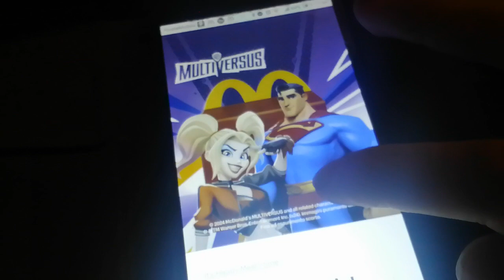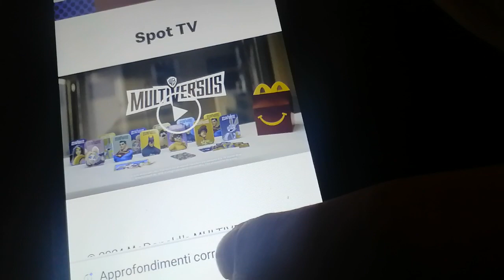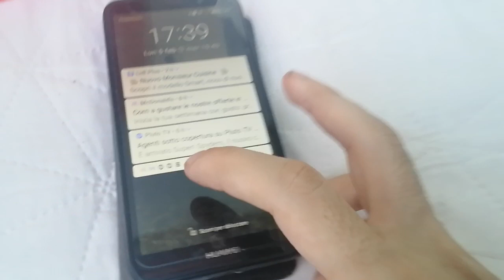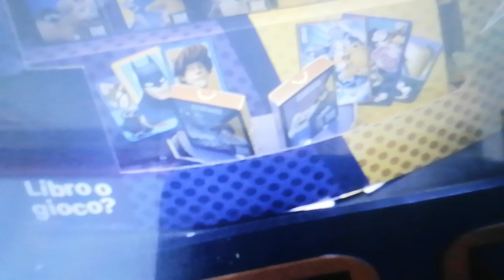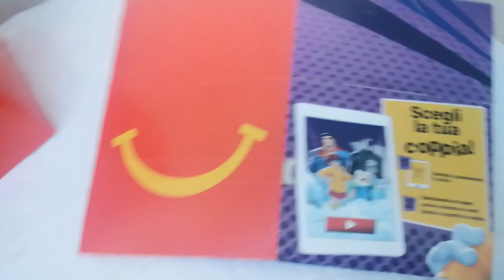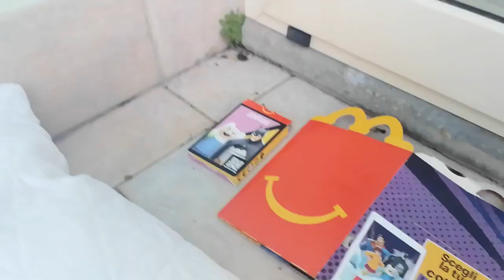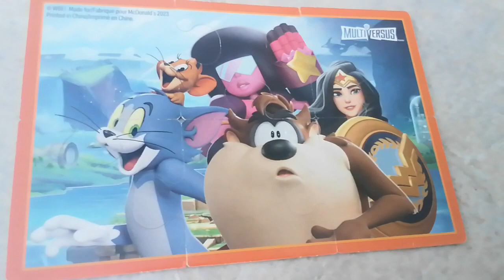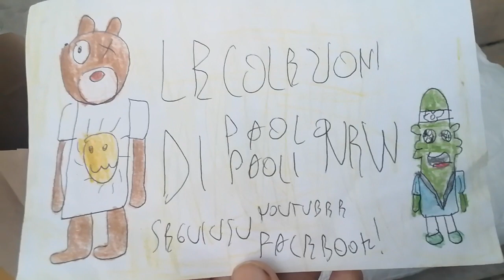Mc Donald's: Happy Meal - Multiversus/Le Colezioni di Paolo Paoli New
Lo so che è uscito dalla scorsa settimana la nuova serie del Mc Donald's che le propone ogni mese e ogni anno tante nuove sorprese del Mc Donald's Happy Meal. Oggi scopriamo una nuova collezione di Multiversus e ne ho preso solo 1 Finn & Batman, La serie comprende di 12 collezioni e personaggi diversi tratti dall'' universo di Warner Bros e Cartoon Network e allora vieni a scoprire!